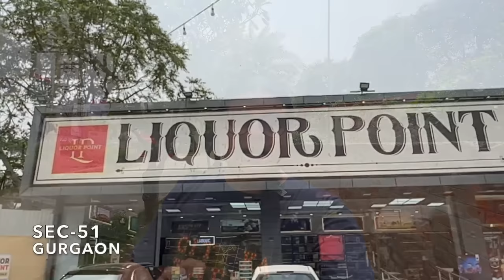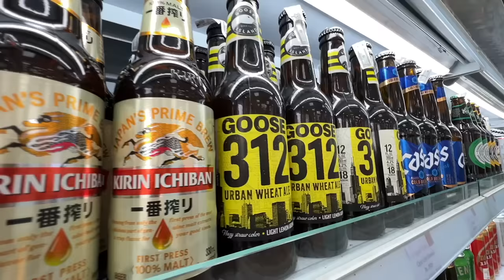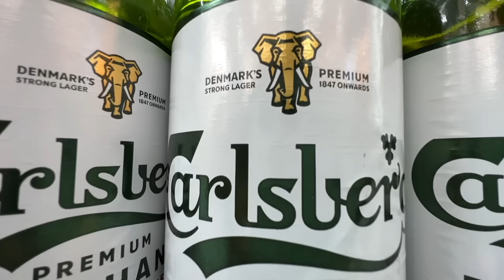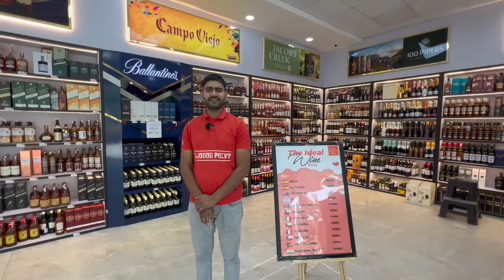Rs 1300 में Bira की पेटी | Wide Variety of Beer | City Ka Theka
In this video, I am trying to find out Top 5 Strong beer. Beer is one of the oldest and most widely consumed type of alcoholic drink in the world, and the third most popular drink overall after potable water and tea.

Location : The Liquor Point
Sec 51 near Artemis Hospital
Gurgaon
Haryana -122001